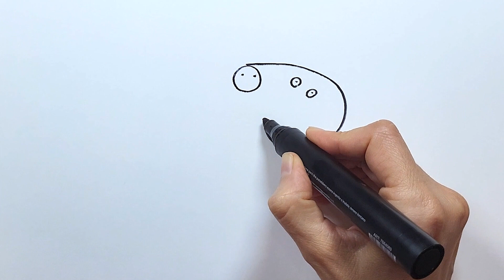Drawing And Coloring Geroge Pig from Peppa Pig With his Toy🐷🦖